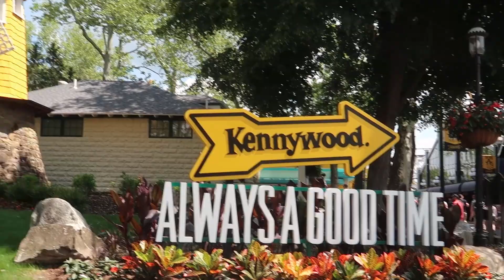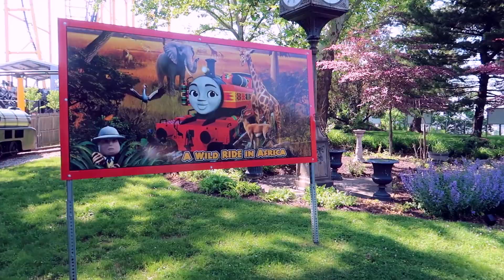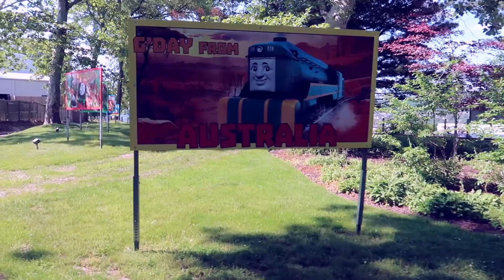A great day of riding coasters at Kennywood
since it's Memorial Day Weekend,  head to Kennywood for a full of riding some coasters, so come join us, won't you?

Jonathan Palo